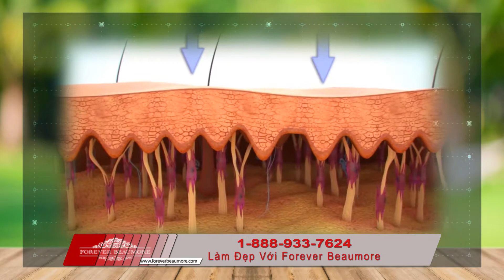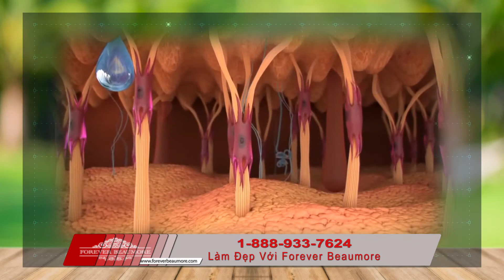CHUNG NGỌC NHI INTRODUCE | KEM DƯỠNG DA TAN BỘNG MẮT | STEM CELL EYE GEL